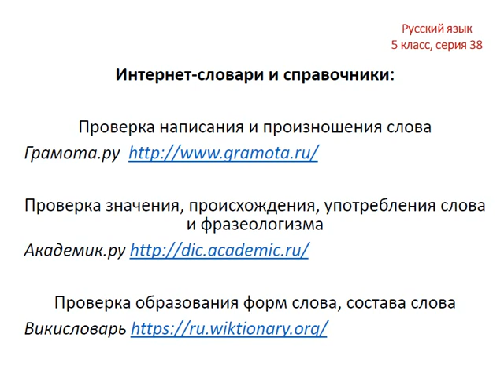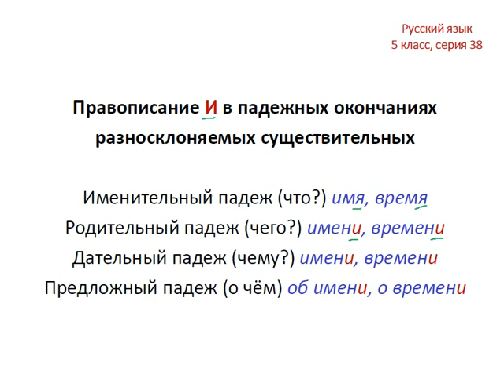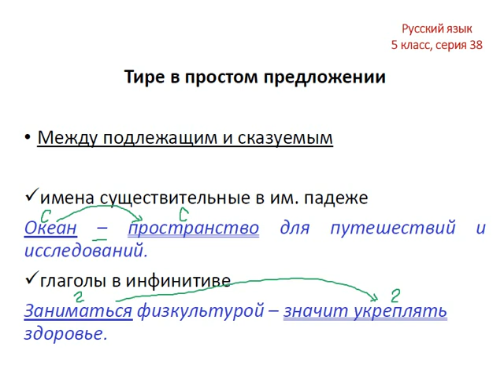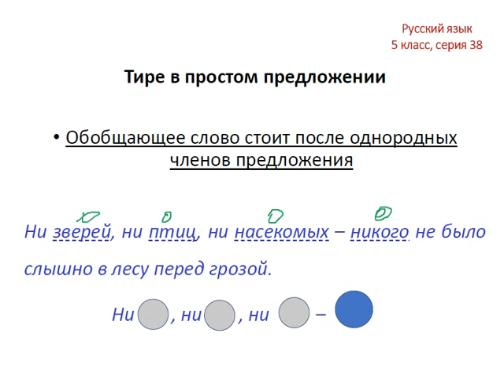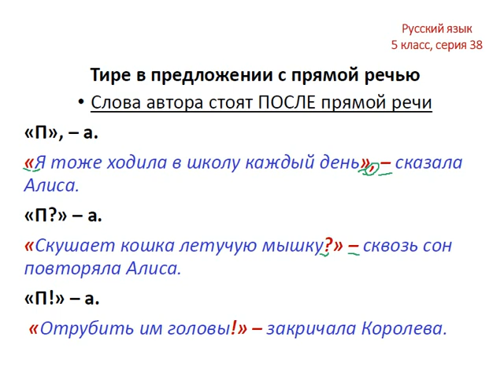Меташкола. Русский язык 5 класс 38 серия. Прав.Е-И в пад.окончаниях сущ.,тире в простом предл.